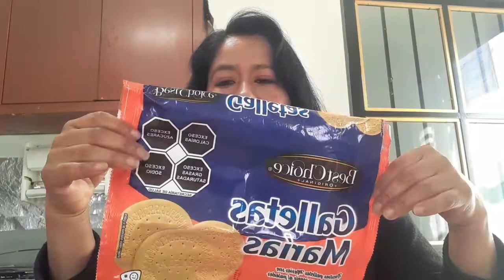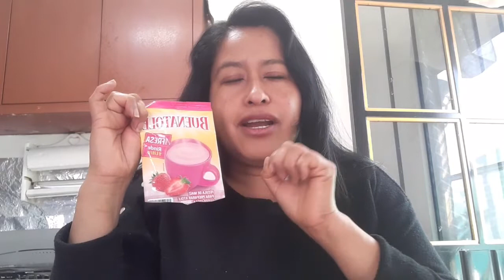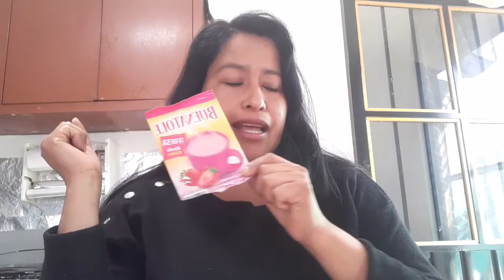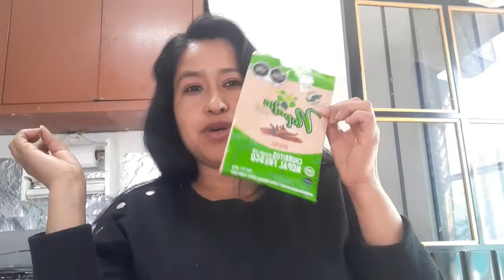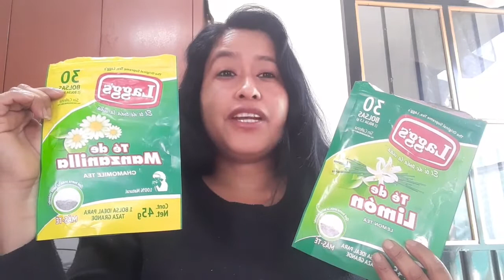TERMINADOS DE DESPENSA /PRODUCTOS TERMINADOS BUENOS BONITOS Y BARATOS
un poco de mi día a día

gasto con  $745

cocina en fogón

rutina de lavado

menú económico

paletas de frutas

comida de cuaresma